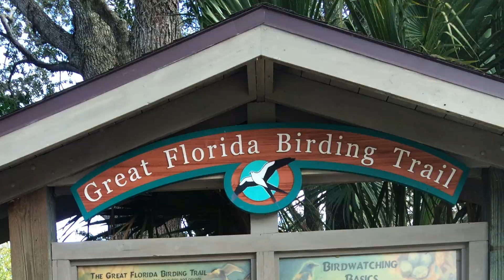4th of July Birds [ CELEBRATE BIRD HOLIDAYS !! ] *** Star Spangled Bird History ***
4th of July Birds  [ CELEBRATE BIRD HOLIDAYS !! ]   *** Star Spangled Bird History *** is Yankee Doodle Dandy of DISCOVERY and COOL INFO !!

0:00  4th of July
0:26  Fort McHenry
0:40  Star Spangled Banner
1:10  Birds of the Battle of Baltimore
1:32  Bald Eagle National Symbol
2:01  Wild Turkey
2:03  Bald Eagle Protection
2:28  Bird Holidays
4:38  BEAUTIFUL BIRDS over America! musical montage